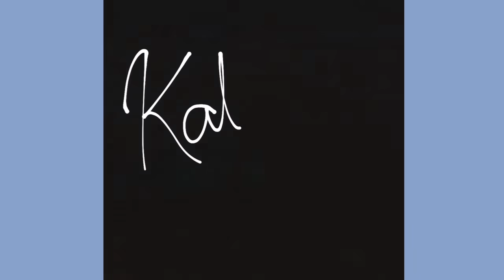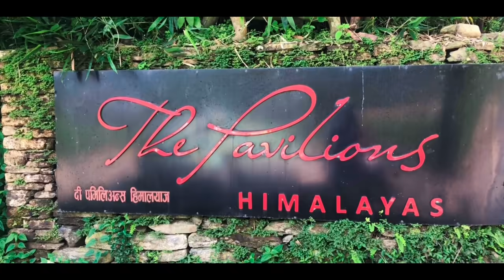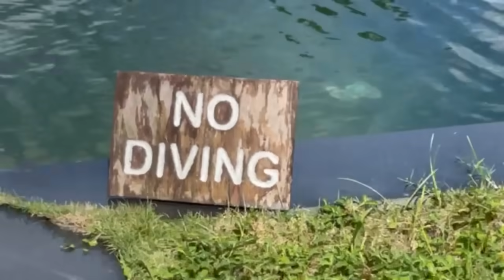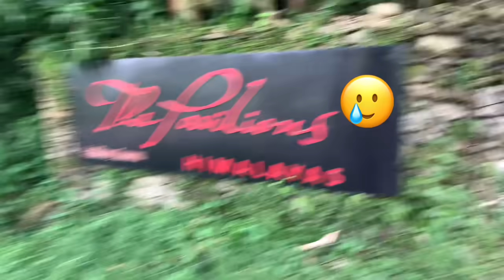BIRTHDAY SEASON | VLOG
Music used